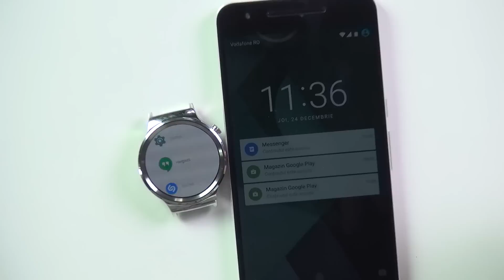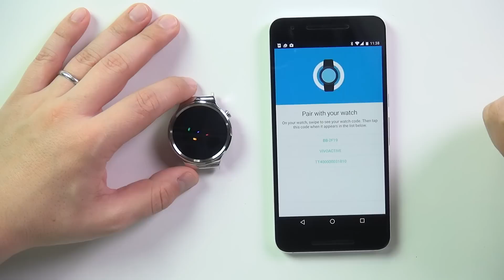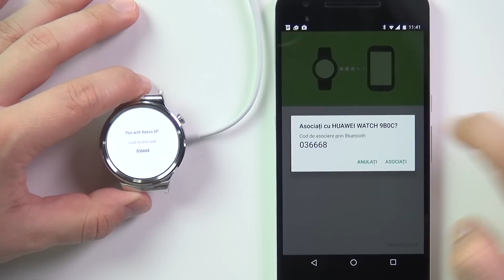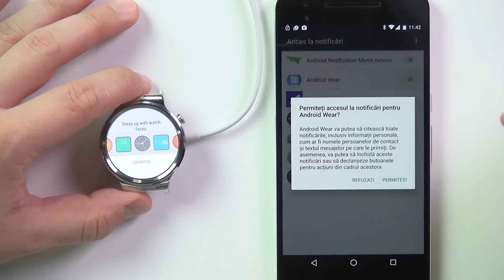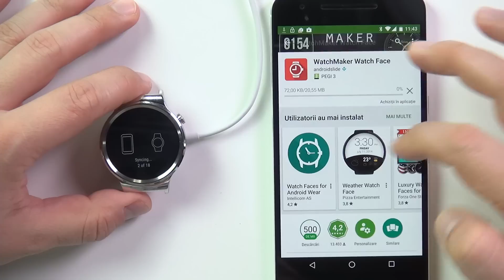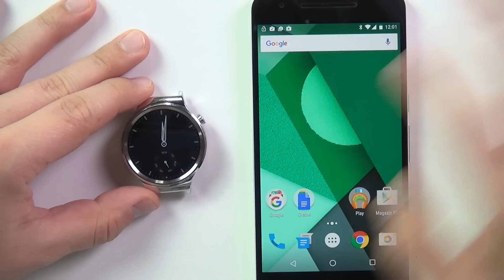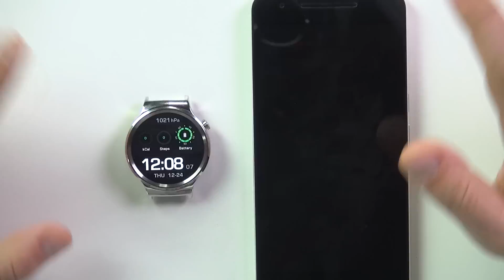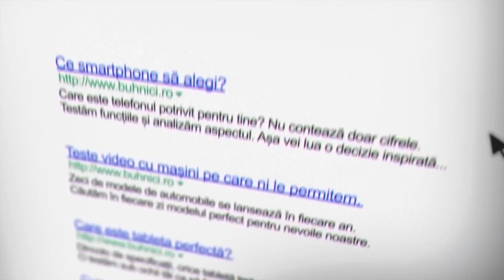Huawei Watch - Probabil cel mai bun Android Wear